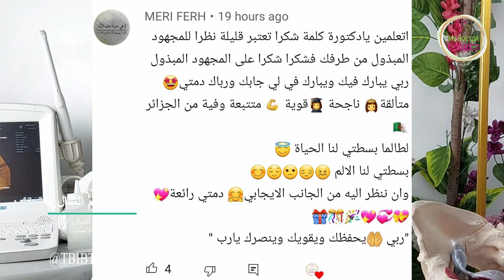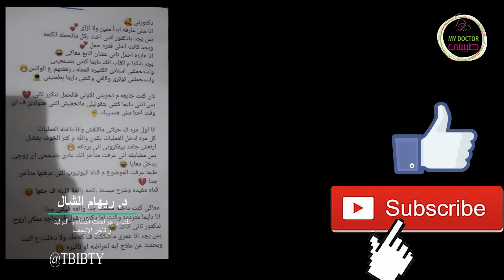مخاطر أخذ منشطات التبويض من نفسك لو تبويضك جيد ( بدون داعى طبى ) 🤚🚫|د. ريهام الشال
عمالة تلفى فى الجروبات و تسأليهم عن أسرع طريقة للحمل .. و هوووووب تظهر النصيحة اللى هتجيب من الآخر و يتقال معاها اسم منشط للتبويض أخدته فلانه و حملت من اول شهر و التانية جابت عليه توأم ..

استنى قبل ما تخديه 🤚🤚🤚🤚🤚
اعرفى الأول إيه اللى ممكن يحصل لو أخدتى منشط رغم إن تبويضك كويس بطبيعته ..
الفيديو اللى جاى ليكى 👇💚
و لكل بنوته بيضغط عليها من أقاربها و اللى حواليها إنها تاخد منشط بدون داعى طبى ..

صدقينى هيحصل و هتبقى أحلى ماما .. بس لحد ما يحصل إحنا هنحميك و ندافع عنك بكل معلومة ربنا يقدرنا و نعرفهالك ..

دمتى بطلة عائلة طبيبتى ❤️